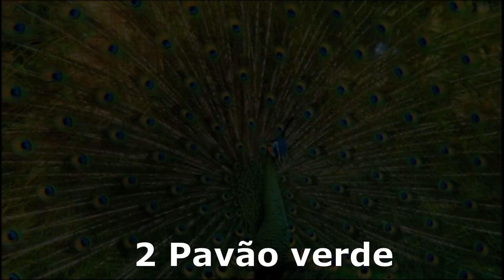PAVÃO REAL - Conheça 10 Lindas especies de PAVÃO uma ave ornamental incrível.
Conheça 10 Linda especies de PAVÃO uma ave ornamental incrível. Pavão real

Conheça 10 Linda especies de PAVÃO uma ave ornamental incrível.